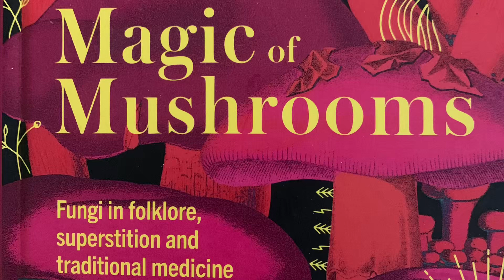The Magic Of Mushrooms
Cannabis, Mushrooms and other psychedelics have been a taboo topic for many.

An age old practice by Shaman, today use of Psychedelics for treatment of mental illness and other diseases is growing in popularity among doctors, therapists, and scientists alike.

During the 2023 Women In Wellness Mushroom Retreat you’ll have an opportunity to delve into the benefits and business of psychedelics.

Hear from women like Alexandria Love, an entrepreneur and musician, as she shares her perspective on psychedelics and music.